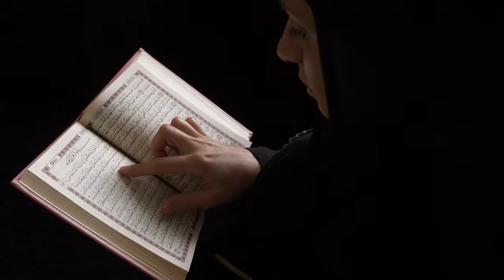Free for Commercial Use, No Attribution Required, Ramadan, Kareem, Grand Mosque, Moon , Quran, Musl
100% Free for Commercial Use, No Attribution Required, Ramadan, Kareem, Black Hole, Kaaba, Muslim, Motion graphics, Stock Footage, Motion graphics, Youtube,  Drone, Azerbaijan, Flag, Ankara, Turkey, Fasting, Moon, Quran

This stock film is allowed to utilize you can utilize this video for your undertaking or business reason. This video is without differentiation and can be utilized for changed YouTube accounts.

NB;
Only those videos described as " Free for Commercial Use, No Attribution Required. " are Free for Commercial Use and No Attribution Required.